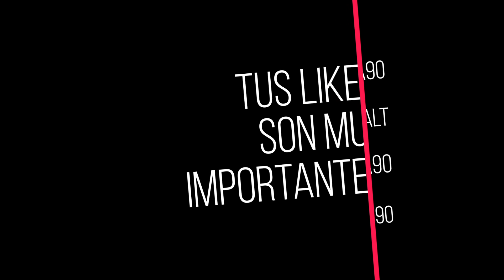Vlog 639 | GANAMOS UN PREMIO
Buzón por si gustan enviar algo:
Alfonso Altamirano
Col. Chapalita
Cp 45040
Zapopan Jalisco